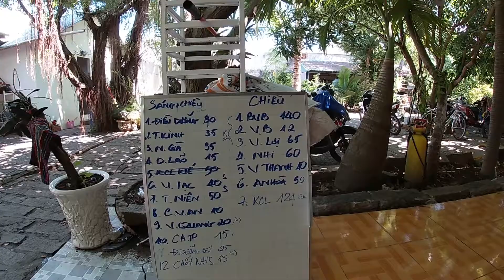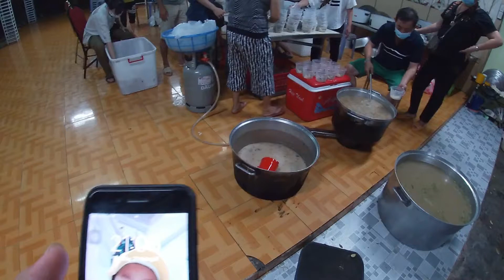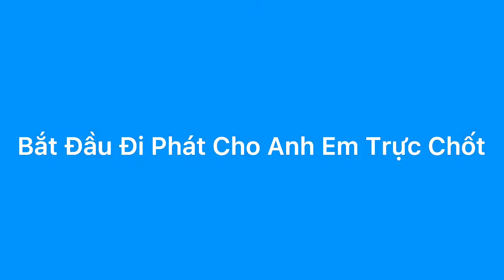Một Ngày Hoạt Động Tại Bếp Ăn (0) Đồng Ở TP - RẠCH GIÁ Mùa COVID-19 | Huỳnh Trung Vlog